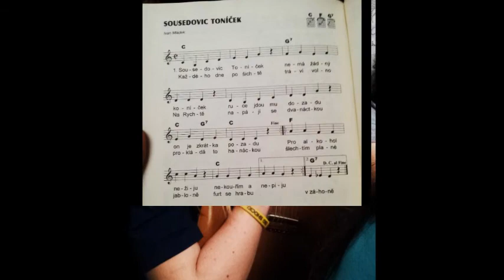GJVJ Chopok 2014